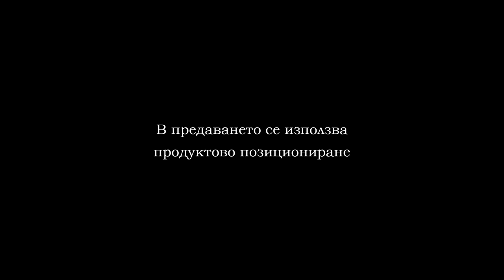MFLSTARS 07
Спортно предаване на тема мини футбол